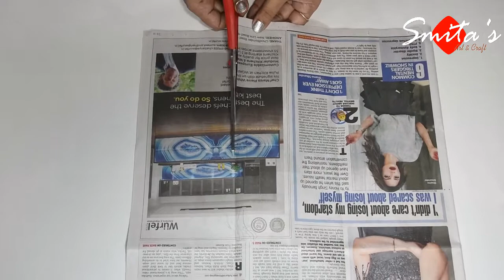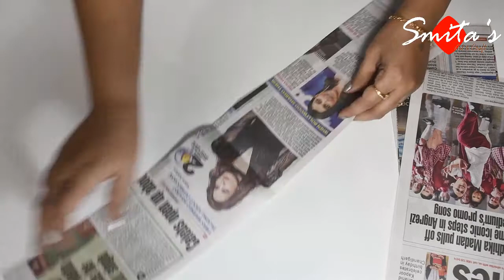DIY Lampshed Newspaper Craft | Newspaper DIY idea | How to make Lampshade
Paper craft lamp shades
Tutorial of waste material craft
News Paper craft
Home Room decoration ideas
Newspaper DIY ideas Lampshades
How to make Lampshade
WOW DIY Paper Hanging
Chandelier
How to Make Beautiful Lampshades at Home DIY Recycle
Best out of waste craft idea